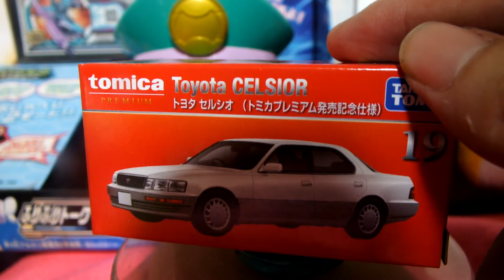スカイラインが紹介する新車トミカプレミアム№19、4693弾「トヨタセルシオ」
車種説明、トヨタの新たなフラッグシップカーとしてデビューしたセルシオ（CELSIOR）。エンジン・シャシー等すべてが新しく設計され、世界的トップレベルの静粛性や乗り心地を実現した。全長4995mm×全幅1820mmの4ドアセダンボディは、ウィンドーガラス面とサッシの段差が少なくでき、空力的、デザイン的に有利といわれるプレスドアを採用。エンジンはオールアルミ製4.0L V型8気筒ハイメカツインカム、260ps/36.0kgmを発生する。サスペンションは4輪ダブルウィシュボーンを採用し、4速ATと組み合わされ後輪を駆動する。グレードは上からC、B、A仕様。それにC仕様には、後席を重視したFパッケージを用意する。C仕様は電子制御エアサスペンション、B仕様はピエゾTEMS、A仕様はコイルスプリングのダブルウイッシュボーン形式サスを採用。ボディカラーはトーニングと呼ばれるツートンカラーを豊富に用意する名車です。＾＾